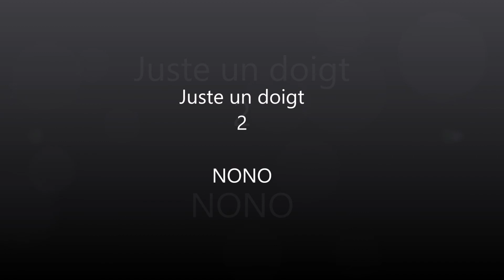Vous aimez Mozart ? Vous voulez un Whisky ?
la cité de la peur, juste un doigt, apéro